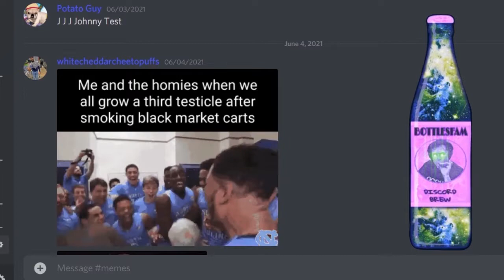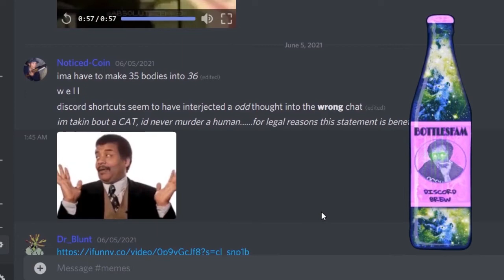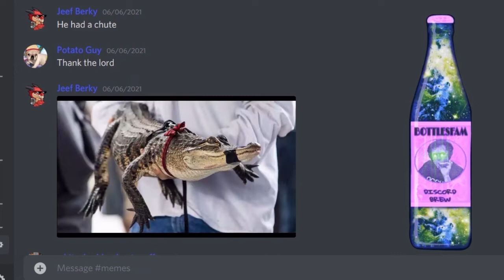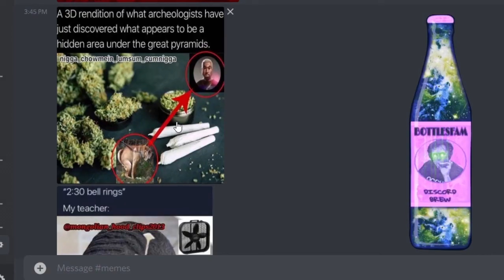Lebron James Comeback Discord Features #7 Edgy Vibes Good Memes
Sub for more funny content